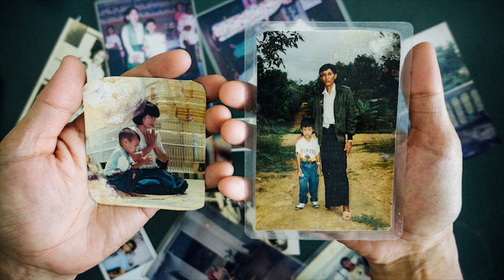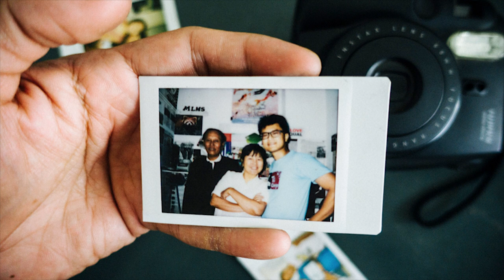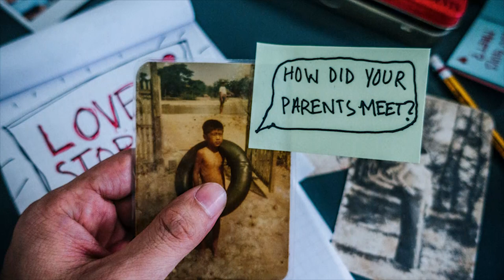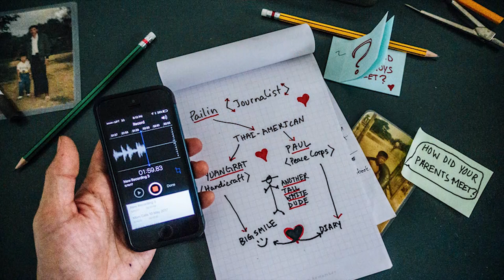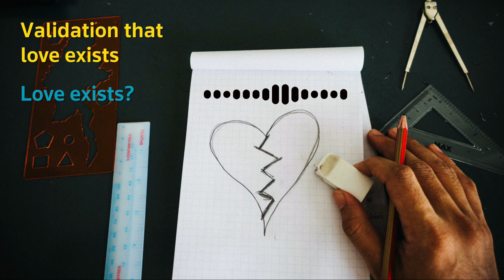How to steal the “feels” from others | Lamin Oo | TEDxYangon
"An audience favourite at TEDxYangon 2017.  Incredibly funny and personal, La Min Oo shares his story of recovering from heartbreak by ""stealing the feels"" from the love stories of others.  He encourages us to reach out and connect with the people in our lives to open hearts, share the feels and heal together.  Amazing slides.

Lamin Oo is a partner at Tagu Films and works on documentaries and short films as a producer, director, and editor. In 2014, he produced an award-winning documentary film, "This Land Is Our Land", which captured the plights of farmers in Myanmar. Since then, he has collaborated with local and international filmmakers on an array of stories about Myanmar and its people. His work has been recognized with awards locally and internationally. In 2016, Lamin received The Power of Film Humanitarian Award given by FilmAid Asia for his documentaries. Lamin has also fostered outreach with new filmmakers to help develop their storytelling capabilities. His main interest is in telling personal stories that paint a fuller picture of life in Myanmar as illustrated in works such as “Homework”, a small family moment of a father, who works abroad, video chatting his family, and “The Special One”, which tells the story of a fishmonger from Yangon who is passionate about football.